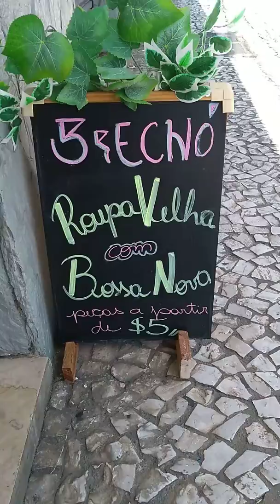Roupa Velha com Bossa Nova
Av Mariano Torres, 522